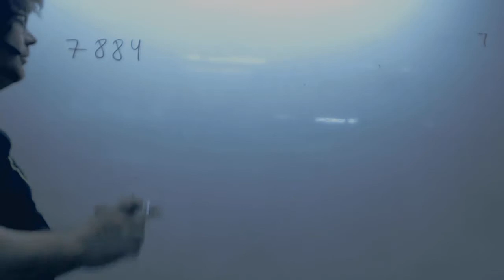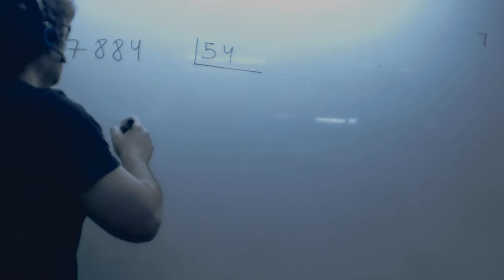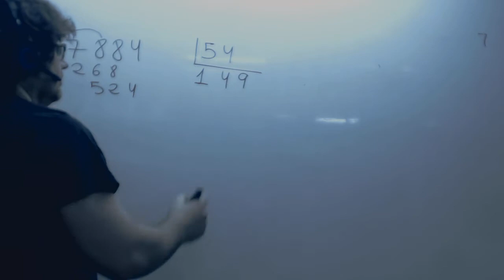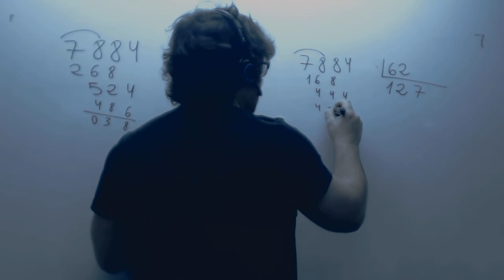Saber si un numero es multiplo de otro Matematicas 1º ESO Academia Usero Estepona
Saber si un numero es multiplo de otro Matematicas 1º ESO